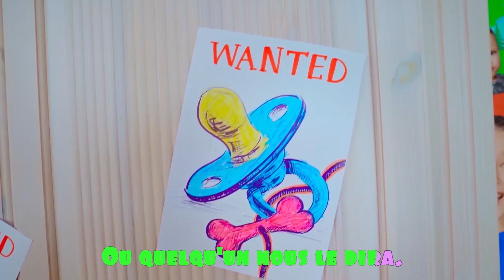Cinq enfants jouent avec une cuillère magique I Comptines pour bébé